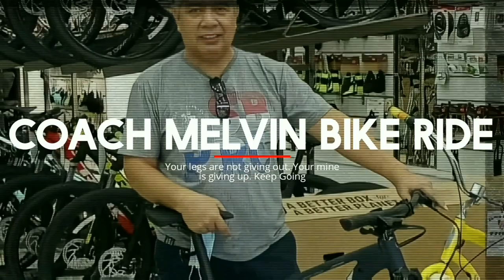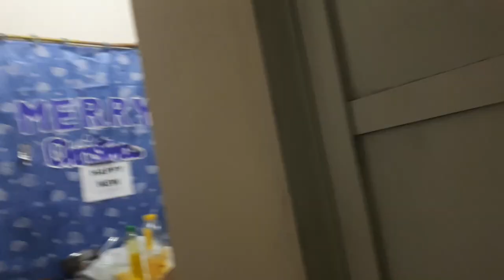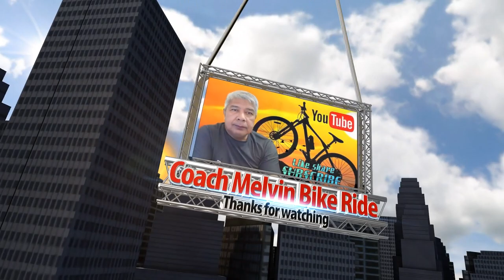BIKE TO WORK 18 032024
bike is life